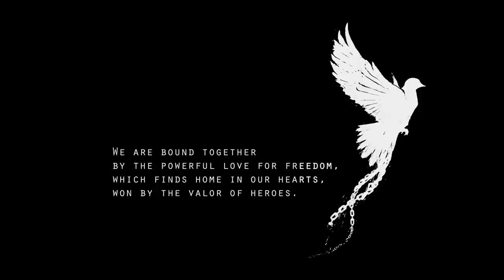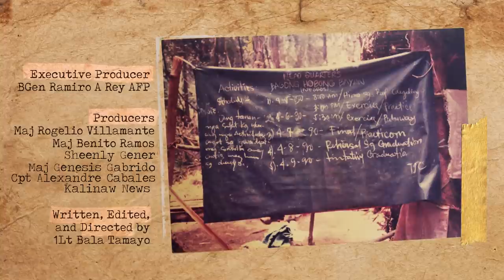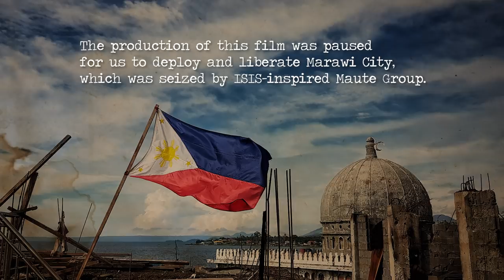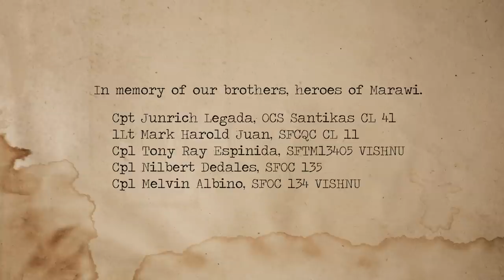Kagitingan | A True Story of Valor | Special Forces Short Film | Director's Cut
Fear is but a precursor to Valor.  To find the courage and determination to achieve victory in the face of fear is what it means to be a hero.

A short film depicting the inspiring true story of Medal-of-Valor awardee, Cpt Arturo Ortiz of the Army Special Forces.  It is re-enacted by actual Special Forces Operators to tell the tale as close to reality as possible.

In celebration of the Special Forces Regiment (Airborne) 58th Anniversary.

Written, Edited, and Directed by 1Lt Bala Tamayo